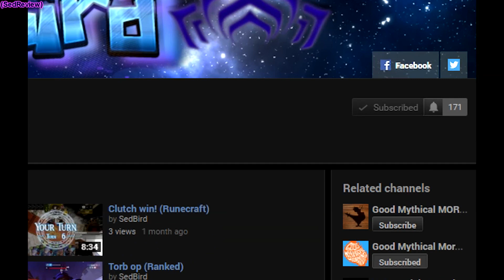Sed Review: Fruits basket season 3 anime review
Rate: 9/10

►►►Quick links◄◄◄
●Most recent video!!●

►►►Support◄◄◄
● TubeBudy